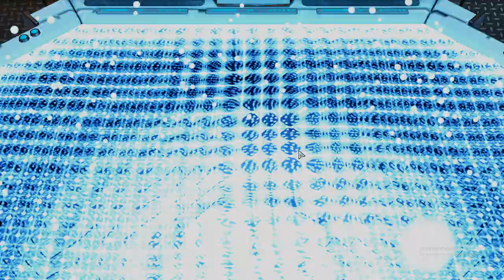(62) XCOM2 - ARMY OF 2 RUN (Wotc, L/I, Squatsize limit to two)